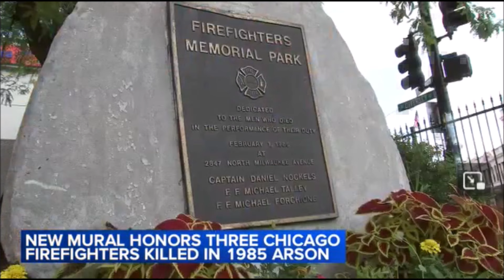Chicago Fire Dept. Trk. Co. 58 L.O.D.D. 1985 Mural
Chicago Fire Dept. Mural Re-dedication In Honor of Capt. Nockels, FF Talley & Forchione L.O.D.D. fire on Feb. 1, 1985 at 2847 N. Milwaukee Ave.